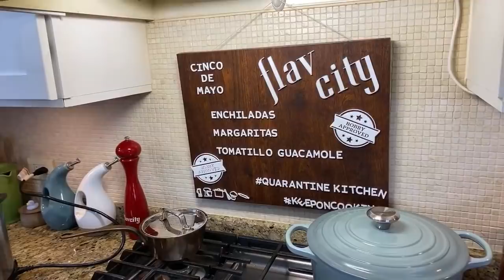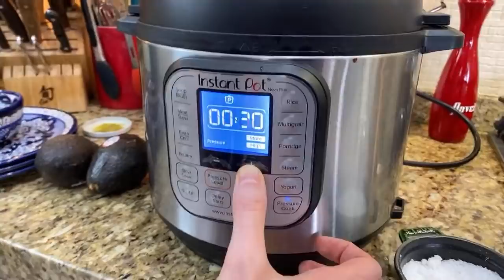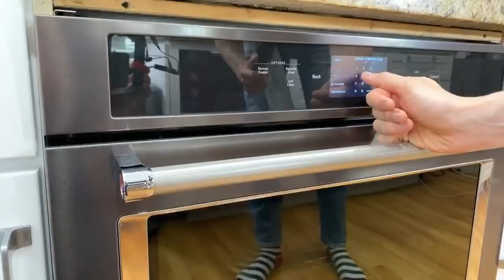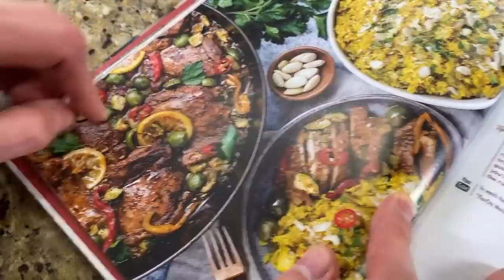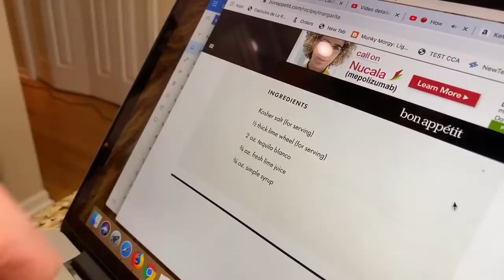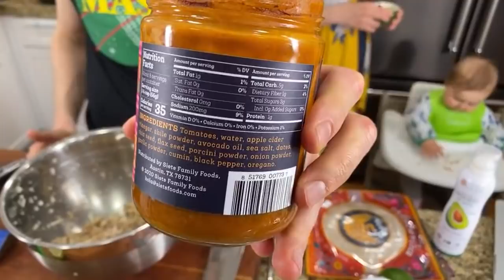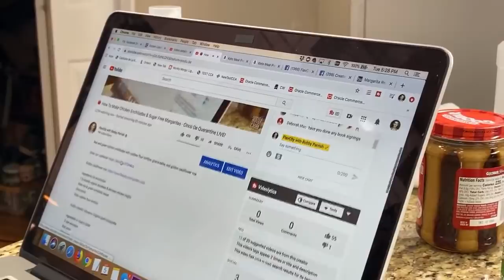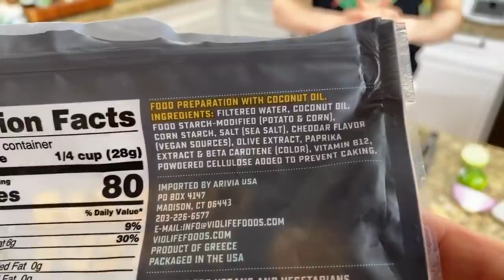🔴 How To Make Chicken Enchiladas & Sugar Free Margaritas - Cinco De Quarantine LIVE!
Red and green chicken enchiladas with cashew flour tortillas, guaca-salsa, and golden cauliflower rice.

Ingredients for enchiladas:
1.5 pounds organic boneless & skinless chicken thighs
Siete red & green enchilada sauce
Bone broth
Siete cashew flour tortillas

Violife cheddar cheese or Organic jack/mozzarella

Ingredients or Guaca-salsa:
2 ripe avocados
Red onion
Lime juice
6 tomatillios
Red onion
Poblano pepper
Cilantro

Ingredients for margarita:
Good tequila
lots of lime juice
Lakanto monk fruit sweetner
Water